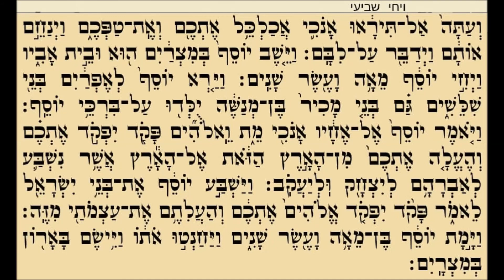Vayechi 7/7 קריאה בתורה פרשת ויחי נוסח ספרדי ירושלמי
קריאה בתורה פרשת ויחי נוסח ספרדי ירושלמי
Sepharadic Yerushalmi Style
Learn Torah Weekly Readings
לימוד בר-מצווה
Bar Mitzvah
Genesis
Beresith
Vayechi
Vayehi
Vayhi
Vayejhi